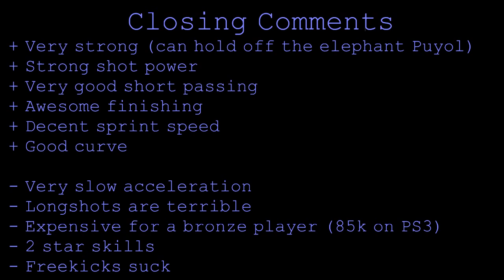FIFA 12 BLUE TOTS TOTY AKINFENWA Player Review & In Game Stats Ultimate Team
TOTY TOTS AKINFENWA in game stats and player review for FIFA 12 Ultimate Team.

A review of blue toty tots AKINFENWA Npower League 2 Northamption in FIFA 12 Ultimate Team and the ST the english player is he good enough FIFA 12 is a EA sports game and has the mode ultimate team Cheap & reliable coins